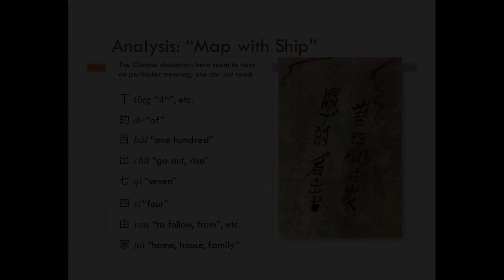How to Pronounce Bai (Real Life Examples!)